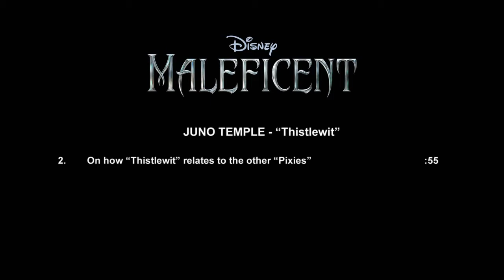Maleficent Juno Temple Thistlewit On Set Movie Interview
A vindictive fairy is driven to curse an infant princess only to realize the child may be the only one who can restore peace.

Director: Robert Stromberg
Writers: Linda Woolverton, Charles Perrault (based from the story "La Belle au bois dormant" by), 9 more credits »
Stars: Angelina Jolie, Elle Fanning, Sharlto Copley |